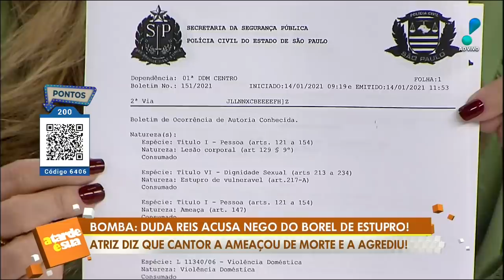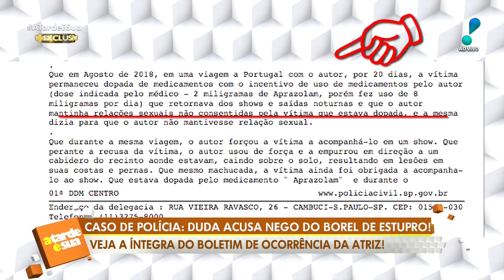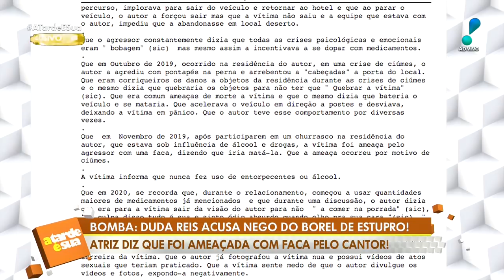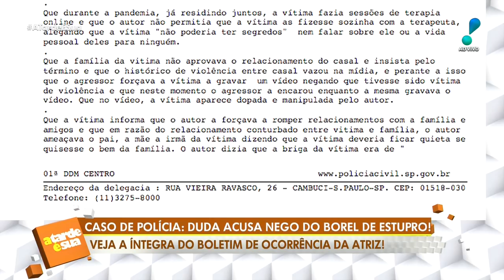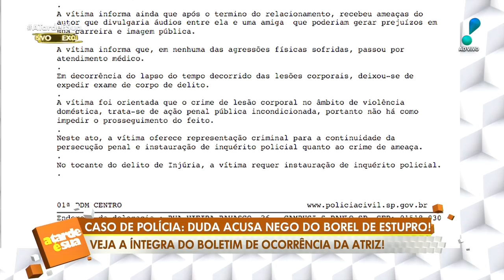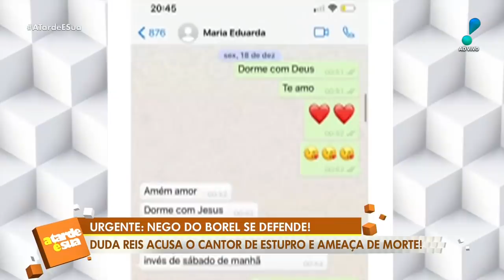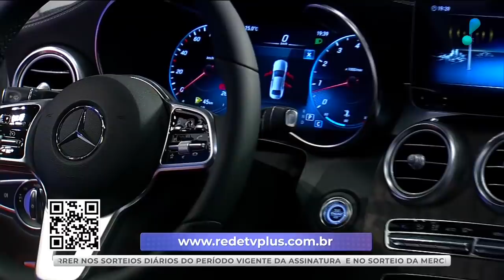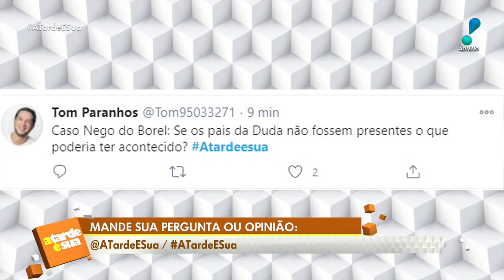A Tarde é Sua (14/01/21) | Completo